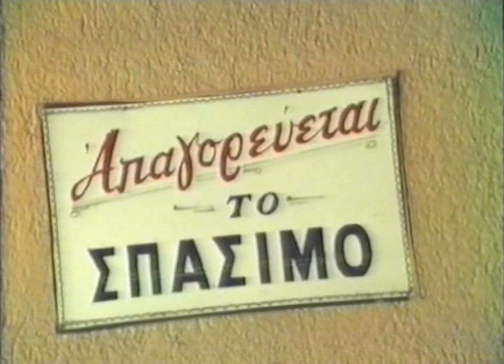Lefkonas 1986.wmv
LEYKONAS O KLADOS SE TEST NTRAIV APO GERASIMO